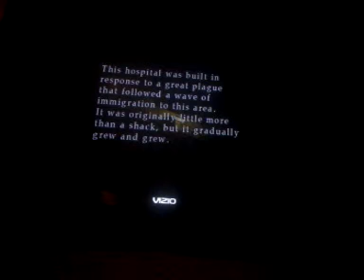Silent hill 2 part 23 underground